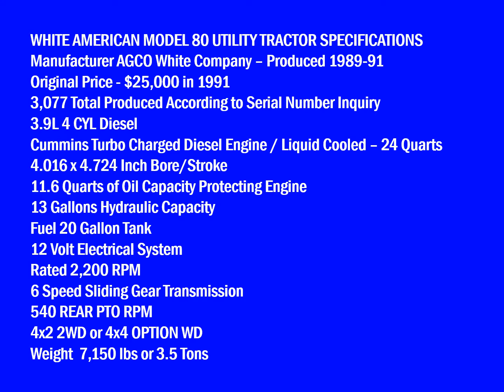White American Model 80 Utility Tractor - Mfg. from 1989-91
WHITE AMERICAN MODEL 80 UTILITY TRACTOR SPECIFICATIONS
Manufacturer AGCO White Company – Produced 1989-91
Original Price - $25,000 in 1991
3,077 Total Produced According to Serial Number Inquiry
3.9L 4 CYL Diesel
Cummins Turbo Charged Diesel Engine / Liquid Cooled – 24 Quarts
4.016 x 4.724 Inch Bore/Stroke
11.6 Quarts of Oil Capacity Protecting Engine
13 Gallons Hydraulic Capacity
Fuel 20 Gallon Tank
12 Volt Electrical System
Rated 2,200 RPM
6 Speed Sliding Gear Transmission
540 REAR PTO RPM
4x2 2WD or 4x4 OPTION WD
Weight  7,150 lbs or 3.5 Tons